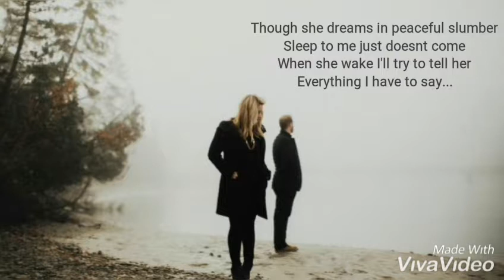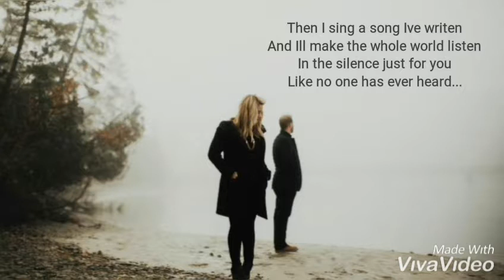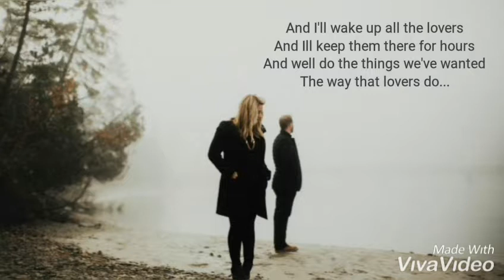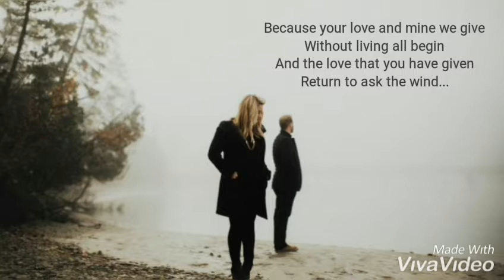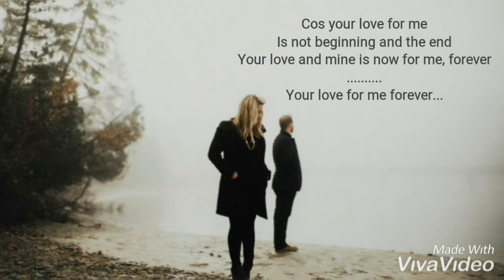Richard Cocciante - Just for you